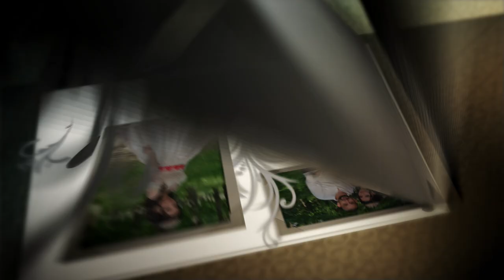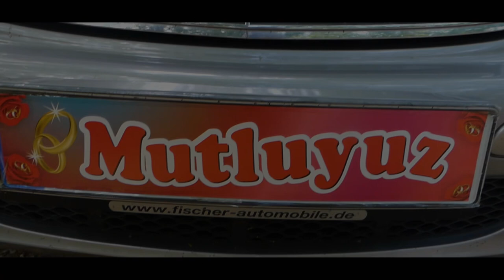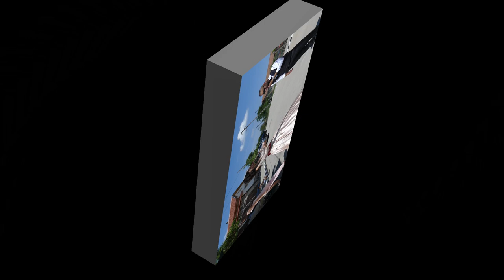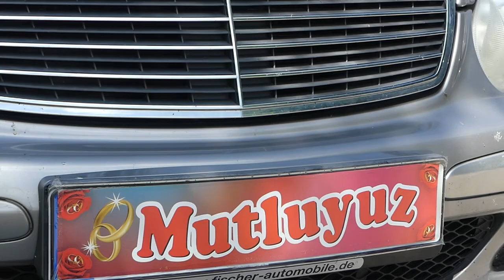Melek ve Ceyhun KAVLINOVO